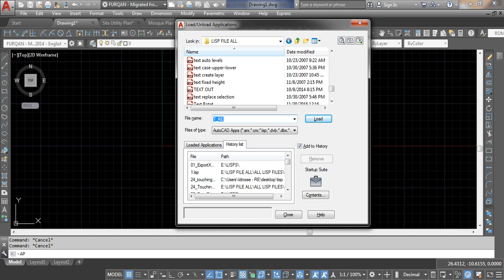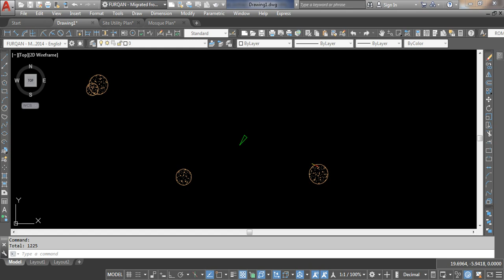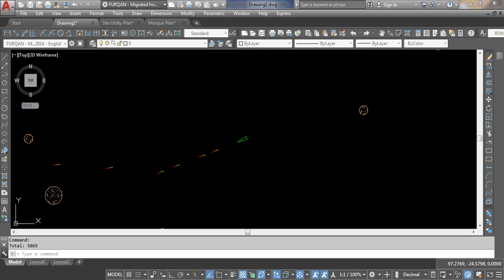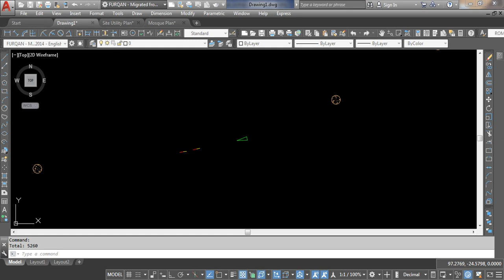HOW TO PLAY GAME IN AUTO CAD.(ANY VERSION)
HOW TO PLAY GAME IN AUTOCAD  USING SIMPLE LISP FILE.